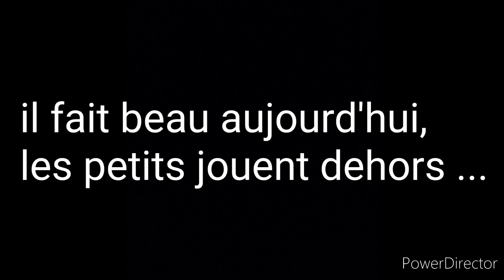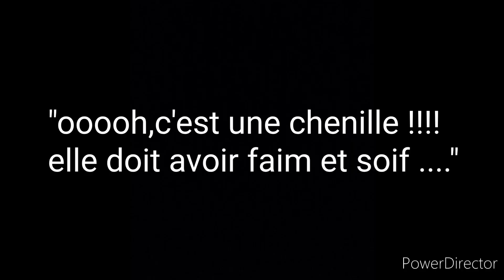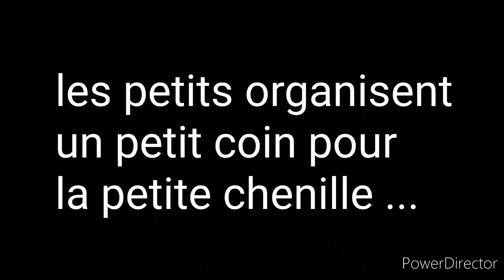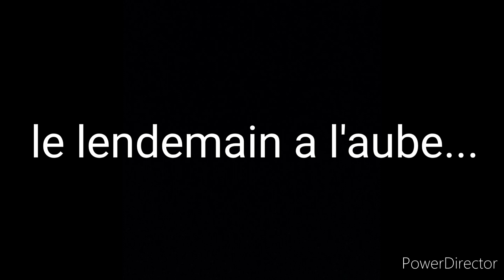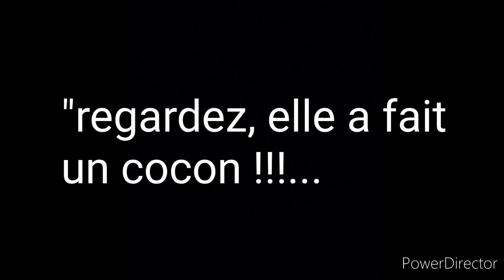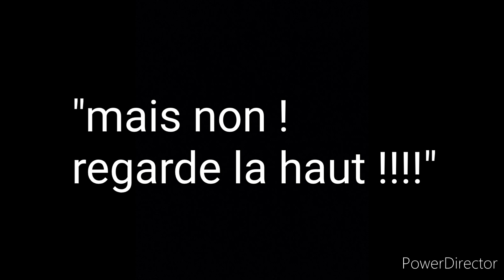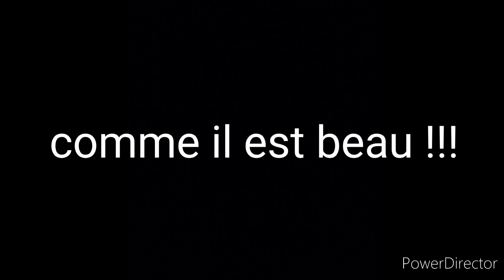Histoire de souris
ma boutique